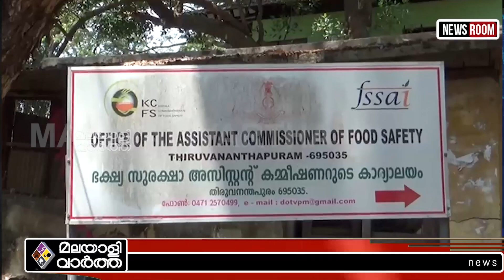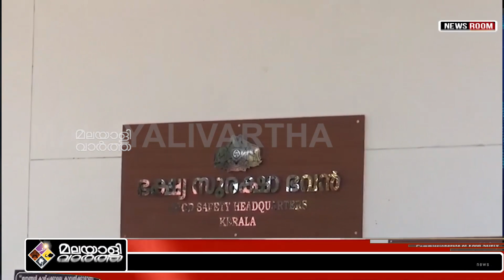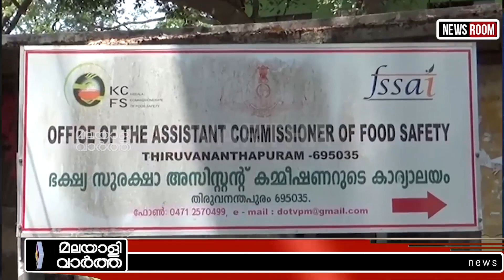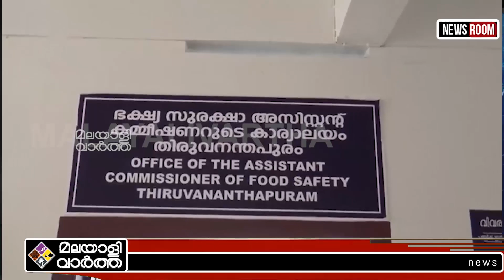Manoj Abrahamആഹാരത്തിൽ വിഷം ചേർക്കാൻ ഉദ്യോ​ഗസ്ഥർ കൂട്ട്